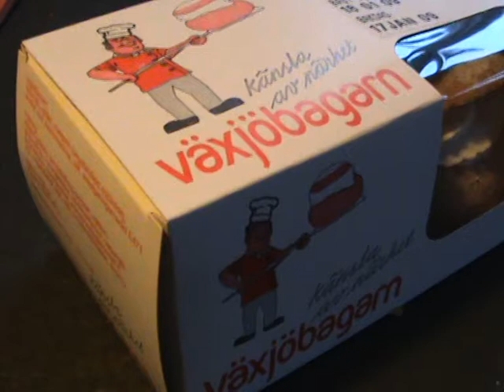Växjöbagarns goda Semla